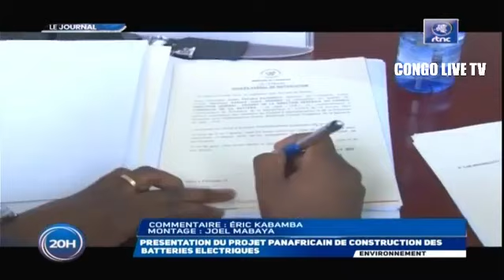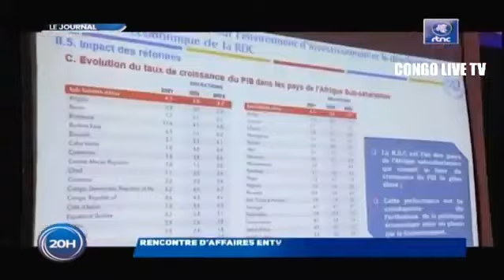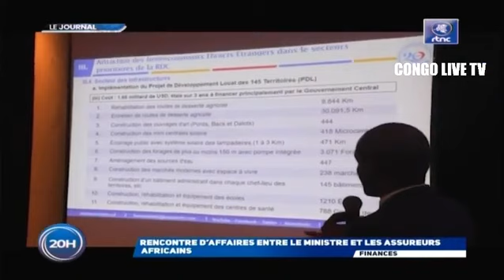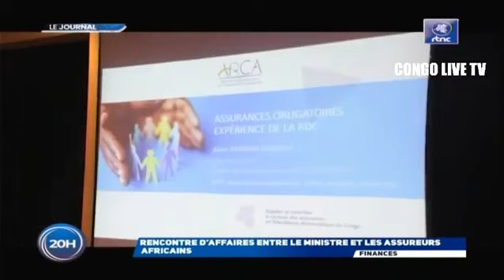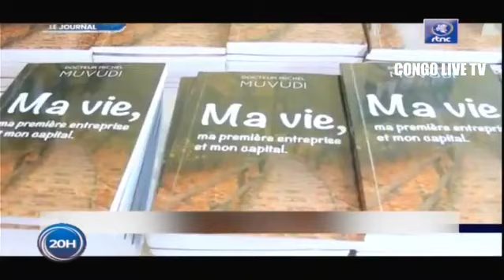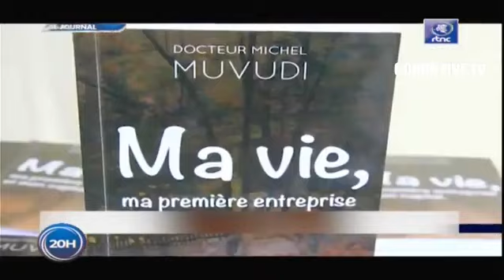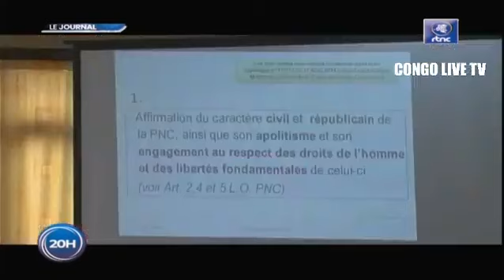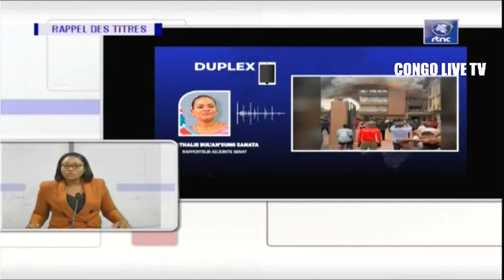🔴RDC LE GRAND JOURNAL DE CE MERCREDI LE 22 02 2023 RTNC